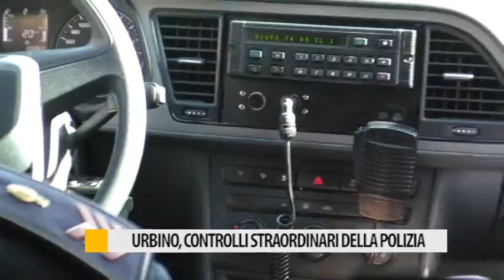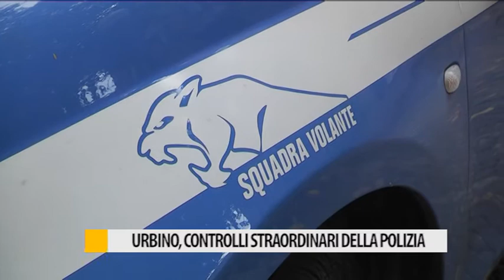Urbino, controlli straordinari della Polizia